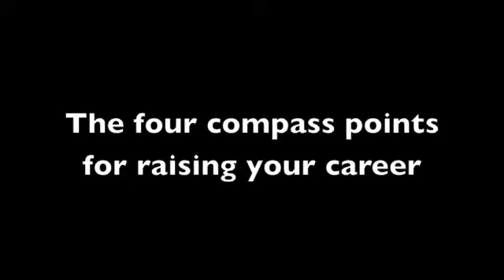Raise your career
Learn from Michael Podolinsky, trainer and certified speaking professional of Podolinsky International, as he talks about the four key traits you would need in order to improve your career.